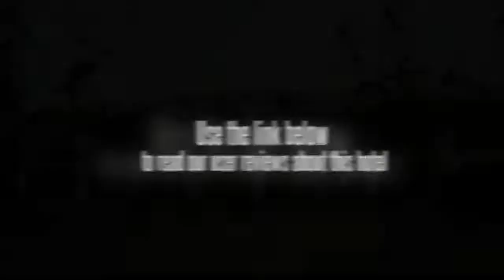Heevan Resort Srinagar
Nestled under the mighty Zabarwan Mountains and just 10 minutes walk from world famous Dal Lake, lies Heevan Resort. It is located at an altitude of 1,700 Meters and in the heart of Kashmir Valley - Srinagar. The Luxury Resort is in the vicinity of world famous Mughal Garden- Nishat. Hotel has 40 spacious, exclusively furnished deluxe rooms and suites with all modern facilities. The Hotel has a Coffee Lounge "Samovar", a multi-cuisine restaurant, "Dilkusha", and a banquet hall "Majlis" for nearly 200 people. There is a 24-hour attentive room service, indoor and outdoor games like Badminton and Tennis which ensures you a comfortable stay in the scintillating surroundings of Kashmir. A dedicated travel desk takes care of all your travel needs, arranging sightseeing and other leisure activities. This description is based on information provided by the hotel.